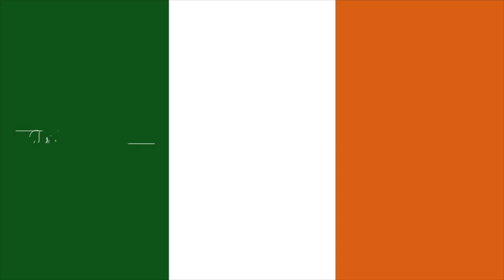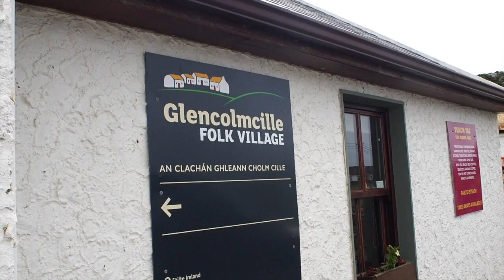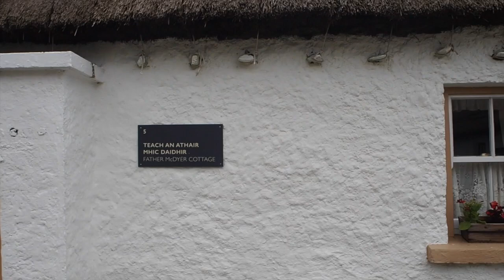Wild Atlantic Way 12 June 2017